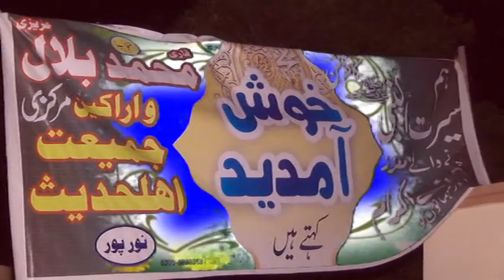Molana Sarfaraz Haider New Taqreer Topic on Dua|Qari Sarfaraz Haider 2019|Ishfaq Sahiwal